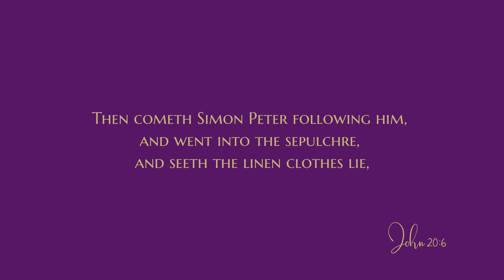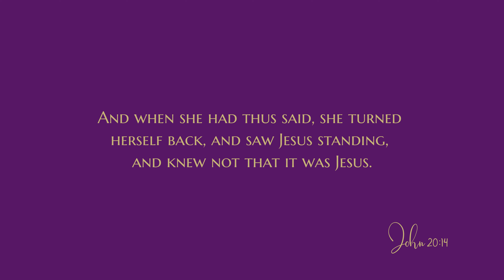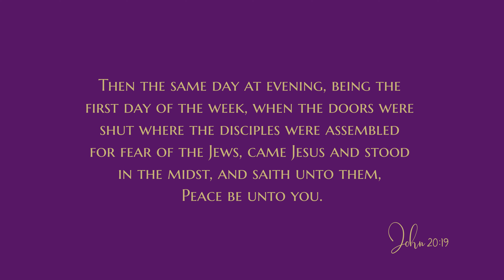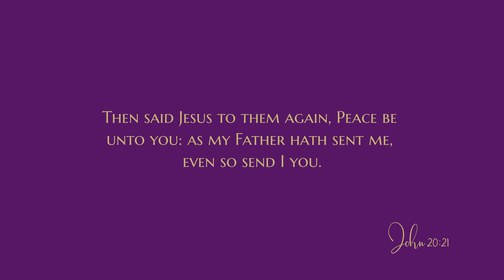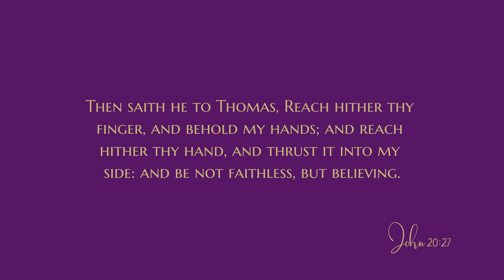John 20 - Audio Bible - King James Version - John Chapter 20